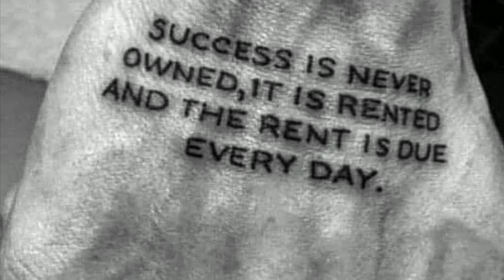🏗 TOWER CRANE 🏗 the movie“The official Trailer” MovieLink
This is the official trailer for TOWER CRANE
The movie
Written and directed by Jason Sturdivant in association with Jay Nie the tower crane guy in association with Tower Crane Television